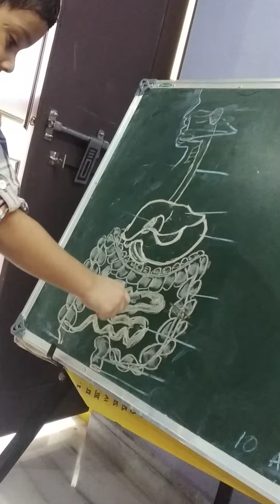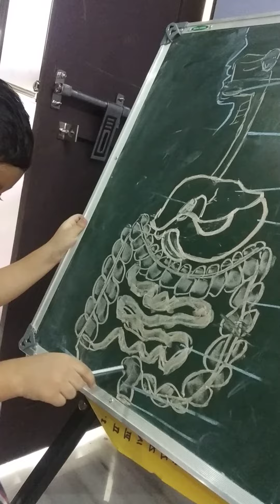4years old little shashi tells about digestive system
Identified the parts of digestive system